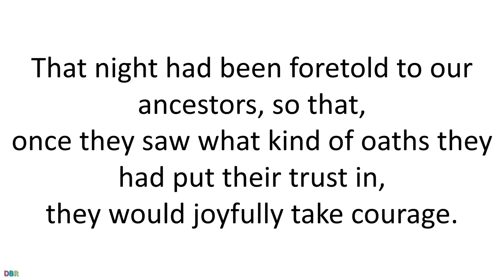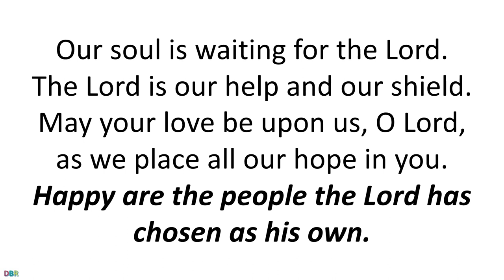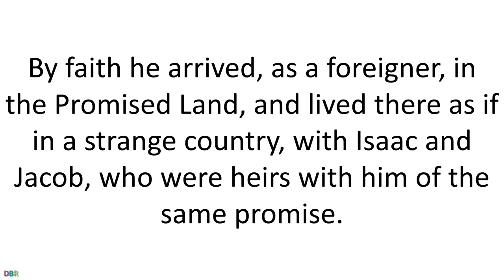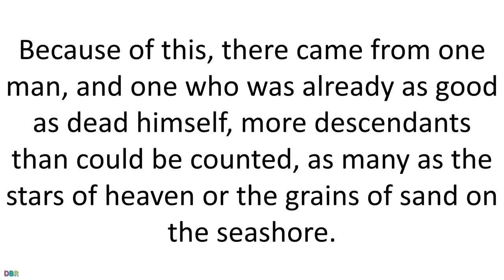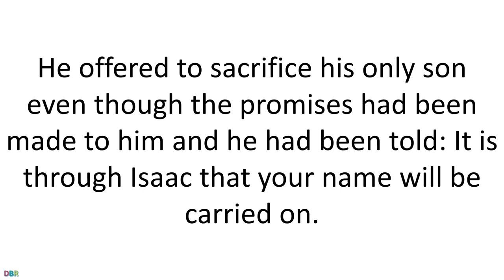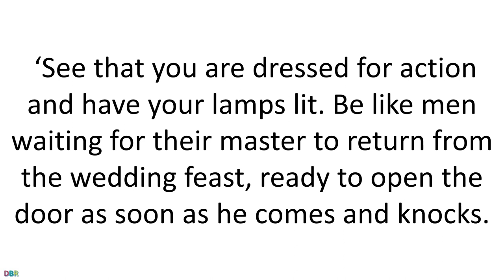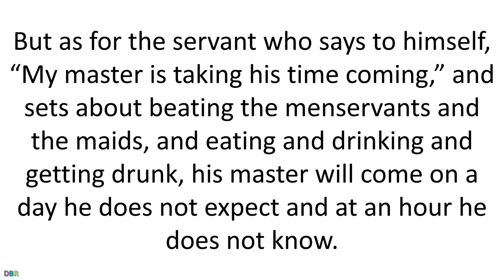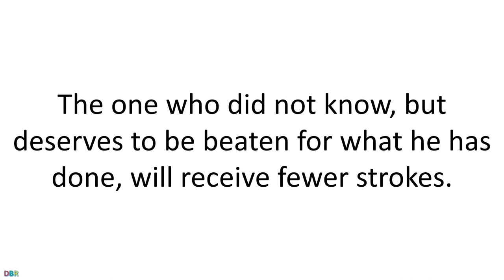07 August 2022 Catholic Mass Bible Reading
07 August 2022 Mass Reading
First reading
Wisdom 18:6-9
That night had been foretold to our ancestors, so that,
once they saw what kind of oaths they had put their trust in,
they would joyfully take courage.
This was the expectation of your people,
the saving of the virtuous and the ruin of their enemies;
for by the same act with which you took vengeance on our foes
you made us glorious by calling us to you.
The devout children of worthy men offered sacrifice in secret
and this divine pact they struck with one accord:
that the saints would share the same blessings and dangers alike;
and forthwith they had begun to chant the hymns of the fathers.
Responsorial Psalm
Psalm 32(33):1,12,18-20,22
Second reading
Hebrews 11:1-2,8-19
Only faith can guarantee the blessings that we hope for, or prove the existence of the realities that at present remain unseen. It was for faith that our ancestors were commended.
It was by faith that Abraham obeyed the call to set out for a country that was the inheritance given to him and his descendants, and that he set out without knowing where he was going. By faith he arrived, as a foreigner, in the Promised Land, and lived there as if in a strange country, with Isaac and Jacob, who were heirs with him of the same promise. They lived there in tents while he looked forward to a city founded, designed and built by God.
It was equally by faith that Sarah, in spite of being past the age, was made able to conceive, because she believed that he who had made the promise would be faithful to it. Because of this, there came from one man, and one who was already as good as dead himself, more descendants than could be counted, as many as the stars of heaven or the grains of sand on the seashore.
All these died in faith, before receiving any of the things that had been promised, but they saw them in the far distance and welcomed them, recognising that they were only strangers and nomads on earth. People who use such terms about themselves make it quite plain that they are in search of their real homeland. They can hardly have meant the country they came from, since they had the opportunity to go back to it; but in fact they were longing for a better homeland, their heavenly homeland. That is why God is not ashamed to be called their God, since he has founded the city for them.
It was by faith that Abraham, when put to the test, offered up Isaac. He offered to sacrifice his only son even though the promises had been made to him and he had been told: It is through Isaac that your name will be carried on. He was confident that God had the power even to raise the dead; and so, figuratively speaking, he was given back Isaac from the dead.
Gospel Acclamation
Mt11:25
Gospel
Luke 12:32-48
Jesus said to his disciples: ‘There is no need to be afraid, little flock, for it has pleased your Father to give you the kingdom.
‘Sell your possessions and give alms. Get yourselves purses that do not wear out, treasure that will not fail you, in heaven where no thief can reach it and no moth destroy it. For where your treasure is, there will your heart be also.
‘See that you are dressed for action and have your lamps lit. Be like men waiting for their master to return from the wedding feast, ready to open the door as soon as he comes and knocks. Happy those servants whom the master finds awake when he comes. I tell you solemnly, he will put on an apron, sit them down at table and wait on them. It may be in the second watch he comes, or in the third, but happy those servants if he finds them ready. You may be quite sure of this, that if the householder had known at what hour the burglar would come, he would not have let anyone break through the wall of his house. You too must stand ready, because the Son of Man is coming at an hour you do not expect.’
Peter said, ‘Lord, do you mean this parable for us, or for everyone?’ The Lord replied, ‘What sort of steward, then, is faithful and wise enough for the master to place him over his household to give them their allowance of food at the proper time? Happy that servant if his master’s arrival finds him at this employment. I tell you truly, he will place him over everything he owns. But as for the servant who says to himself, “My master is taking his time coming,” and sets about beating the menservants and the maids, and eating and drinking and getting drunk, his master will come on a day he does not expect and at an hour he does not know. The master will cut him off and send him to the same fate as the unfaithful.
The servant who knows what his master wants, but has not even started to carry out those wishes, will receive very many strokes of the lash. The one who did not know, but deserves to be beaten for what he has done, will receive fewer strokes. When a man has had a great deal given him, a great deal will be demanded of him; when a man has had a great deal given him on trust, even more will be expected of him.’